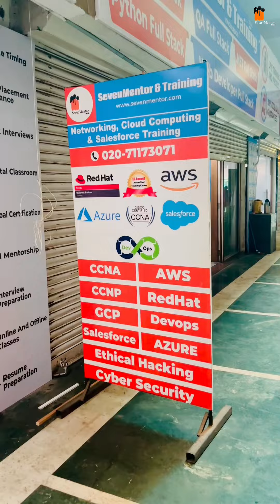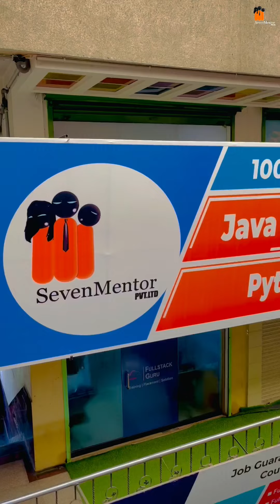Happy Ganesh Chaturthi | SevenMentor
May this Ganesh Chaturthi bring you new beginnings and endless opportunities and remove all obstacles from your path. May lord Ganesha enlighten you with knowledge and bless you with wisdom. He is the lord of beginnings and the master of intelligence.

Register Today!!👍